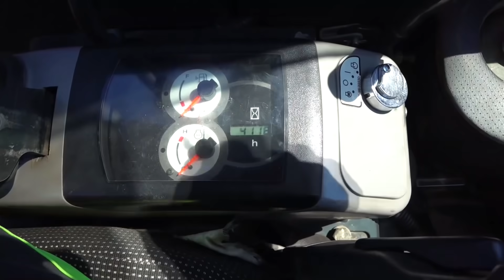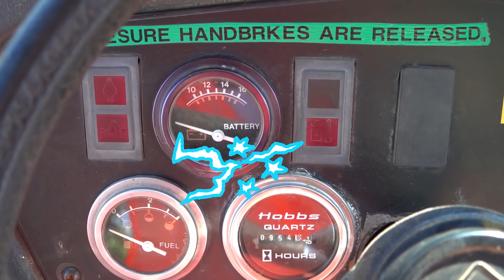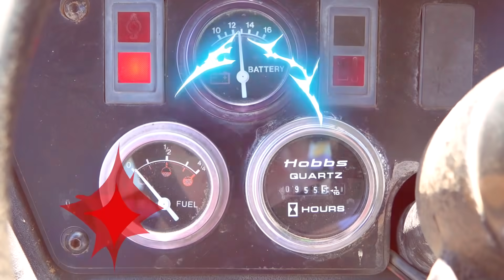Трактор зламався, Автобус застряг - Діма поспішае на допомогу. Веселі історіі.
Трактор KOMATSU зламався, Бару вкрали. Діма поспішає на допомогу, ремонтує трактор, і ловить злочинця.

Дякую за перегляди!